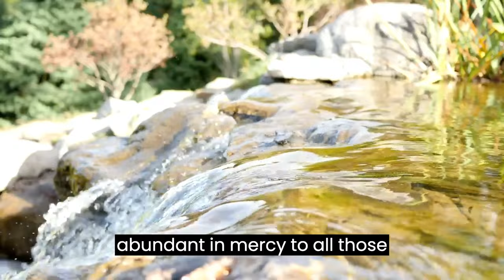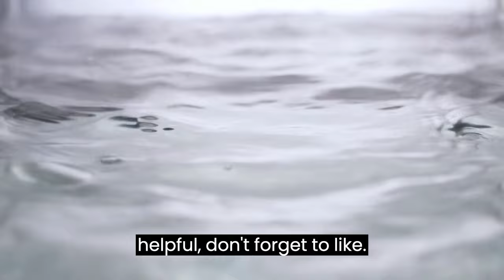How to Repent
"Hello, everyone! Welcome back. Today, we have a very important topic to discuss – repentance and finding forgiveness. We'll explore the concept of repentance through the teachings of the Bible and discover how we can seek forgiveness for our mistakes. So, let's dive right in!"

Understanding Repentance

 "To begin, let's understand what repentance means. Repentance is more than just saying, 'I'm sorry.' It involves recognizing our wrongdoings, feeling genuine remorse, and actively striving to change our ways."

Acts 3:19 "Therefore repent and turn back, that your sins may be blotted out."

Acknowledging Our Mistakes

 "Acknowledging our mistakes is the first step towards repentance. It takes courage to admit when we have gone astray."

Psalm 32:5 "I acknowledged my sin to you, and I did not cover my iniquity; I said, 'I will confess my transgressions to the Lord,' and you forgave the iniquity of my sin."

Feeling True Remorse

"True repentance involves feeling genuine sorrow for our actions and their impact on others."

2 Corinthians 7:10 "For godly grief produces a repentance that leads to salvation without regret, whereas worldly grief produces death."

Seeking Forgiveness from God

Host: "Once we acknowledge our sins and feel remorse, the next step is to seek forgiveness from God."

1 John 1:9 "If we confess our sins, he is faithful and just to forgive us our sins and to cleanse us from all unrighteousness."

 Repentance through Action

"Repentance is not just a verbal declaration; it requires action and a sincere effort to change our ways."

Luke 3:8 "Produce fruit in keeping with repentance."

Embracing God's Mercy

"The Bible assures us that God is merciful and loving, always ready to forgive those who genuinely seek His forgiveness."

Psalm 86:5 "For you, Lord, are good and ready to forgive, and abundant in mercy to all those who call upon you."

Conclusion:

"Remember, repentance is a vital aspect of our spiritual journey. By acknowledging our mistakes, feeling true remorse, seeking forgiveness from God, and taking positive actions, we can experience His grace and find true redemption. Thank you for joining us today. May you all find peace through the process of repentance. God bless you!"

Meditation is pondering the Word in our hearts, preaching it to our own souls, and personally applying it to our own lives and circumstances. One way you can meditate on God's word is Ponder over the Scriptures. Think about them over and over again. intentionally create images in your mind about the word God has given you. if you are battling any situation, get what God has said in His word about that situation, and speak it out. See yourself as one experiencing what God has said.
GOD'S LOVE IS SUPREME.

If you liked the show and want more relaxing music, don't forget to check out the rest.

Please put in the comment section below how you feel about this video and the music, to enable me to give you a better one next time. Thanks